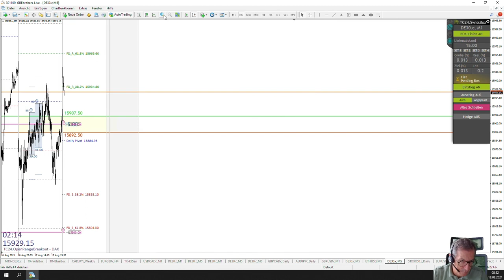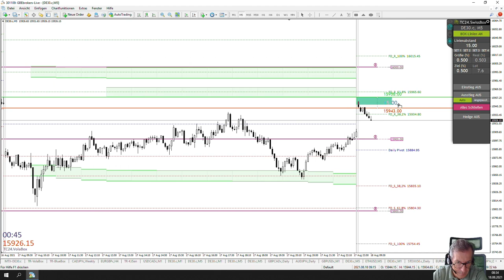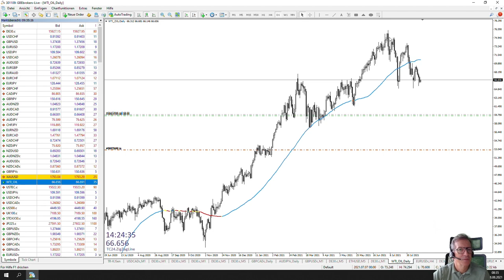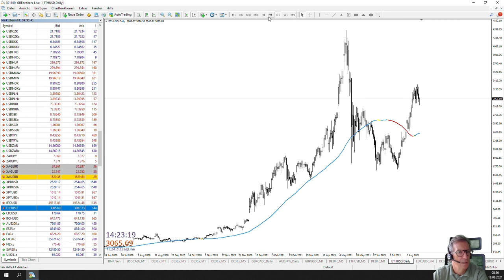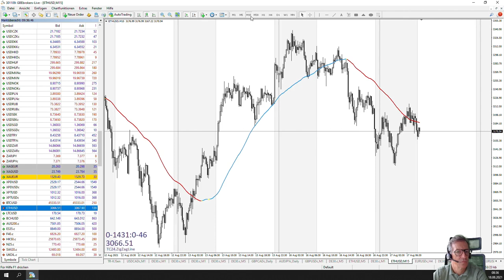LiveTrades vom TradersClub24 DaxOpenRange Breakout vom 18.08.2021